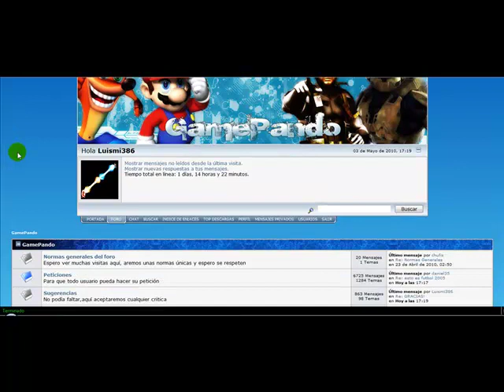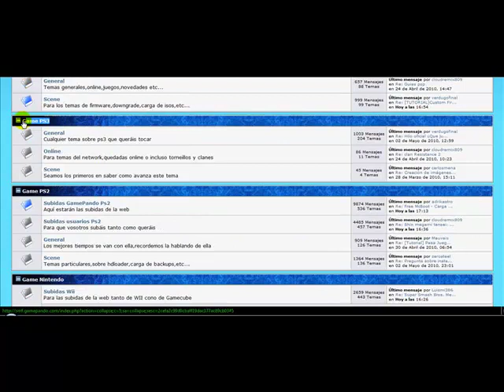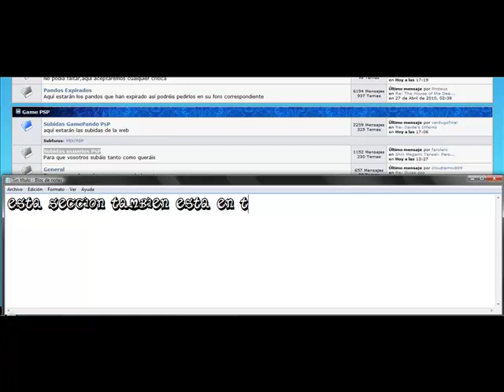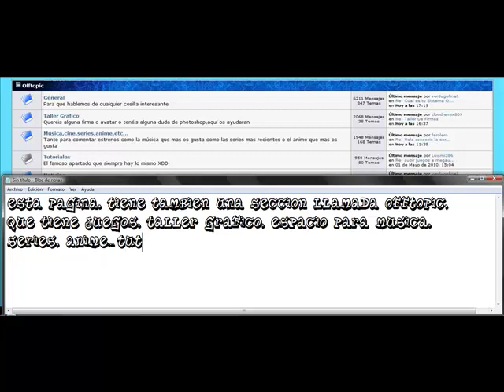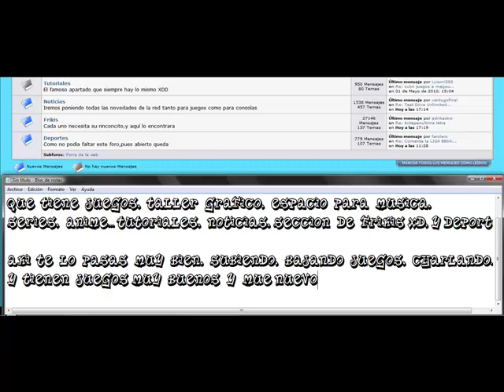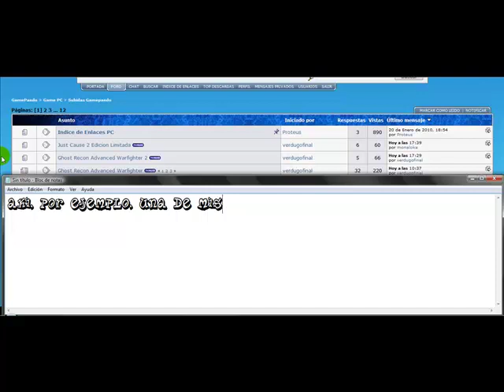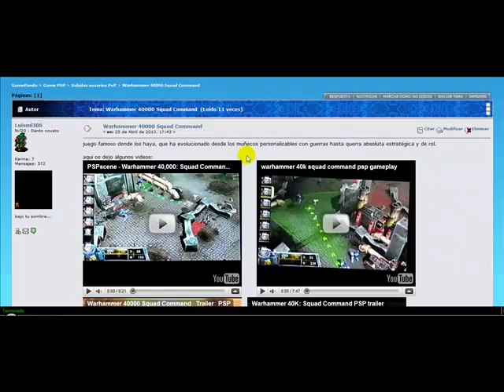¿descargar videojuegos gratis y sin virus?=GAMEPANDO!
asi es, esta es una pagina qeb que combina 2 cosas, juegos y foro!
aqui hay muchiisimos juegos, de todas las plataformas (wii, DS, gamecube, PC, ps2, psp...) os recomiendo que hos hagais una cuenta en ella!!